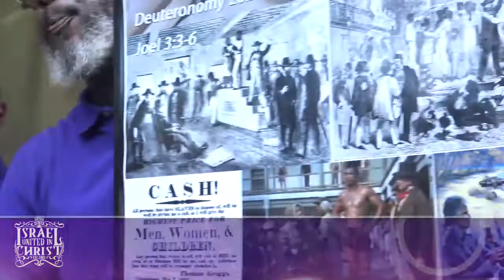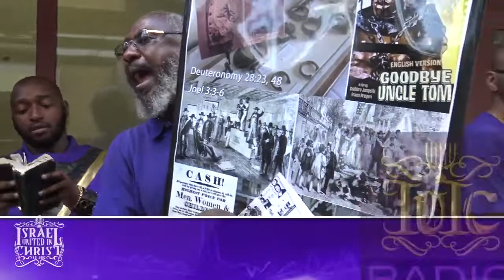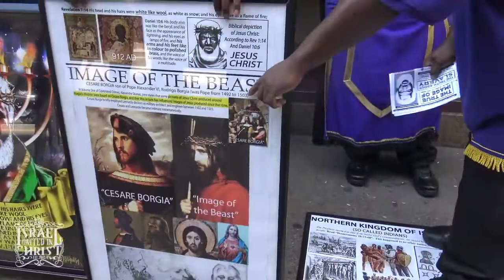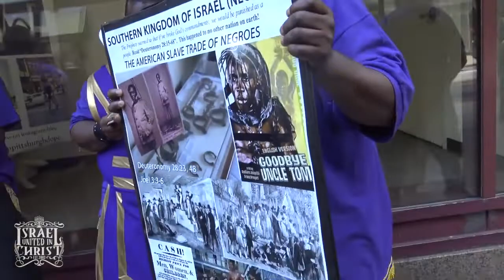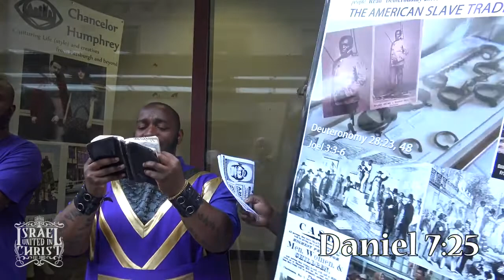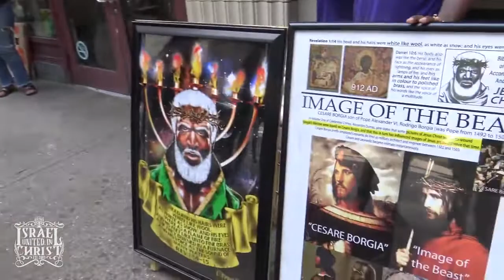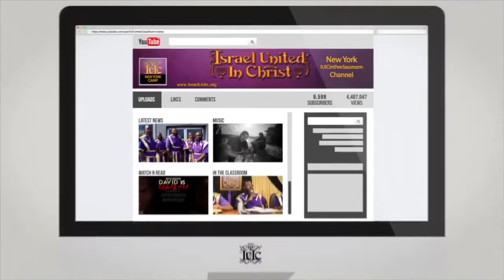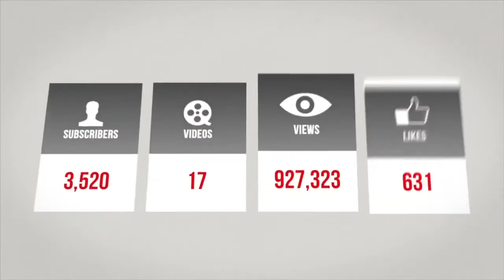The Israelites: God Loves Us More Than Any Other Nation...IUIC